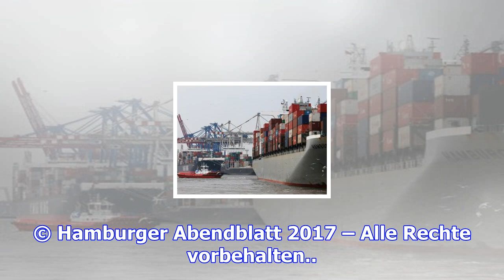Klabunde-preis für reportage über hamburgs reeder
Hamburg. Der Erich-Klabunde-Preis 2018 geht an die "Stern"-Journalistin Kristina Läsker für die Repo...